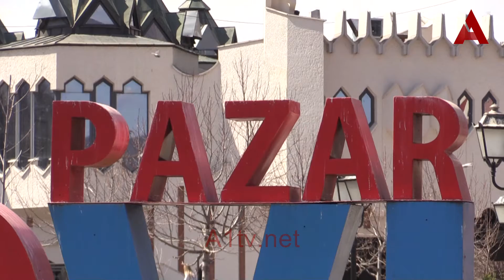Kako ugostitelji reaguju na zabranu organizovanja slavlja?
Novinarka: Emir Ličina
Snimatelj: Tarik Graca
Produkcija: A1tv.net